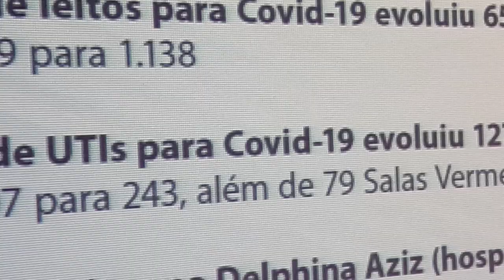Coletiva Reabertuta Comércio